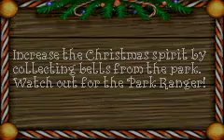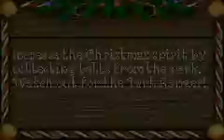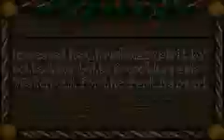Elf The Movie Walkthrough - Part 8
Check my other playlists for more walkthroughs